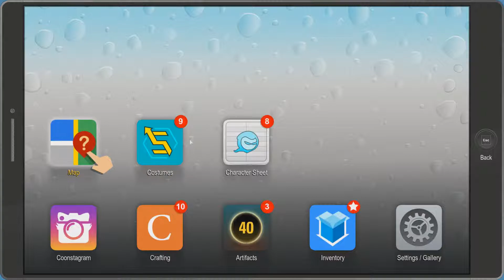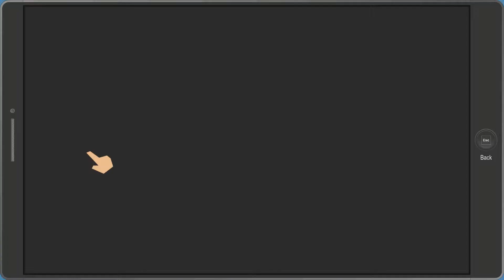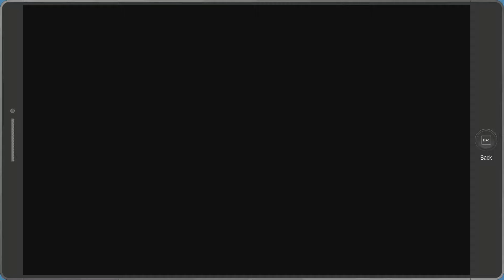Gender-Neutral - South Park: The Fractured But Whole #4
I don't have a Gender!

This video was made by nemesis6001 (me), the avenger (Ash) and we own the rights to only the commentary in this video.

Outro music;
Track name: Party Don't Stop
Artist: Darren Styles, Dougal & Gammer
Publisher: Monstercat

Video editing software: Sony Vegas Pro 12
Photo editing software: Photoshop CS6
Audio recording software: Audacity & Sony Vegas Pro 12
Video recording software: Fraps (PC), Elgato (Consoles)
I render my videos in 1920 x 1080 60 FPS if I can, but sometimes with consoles I have to render at 1080 x 720 30 FPS.